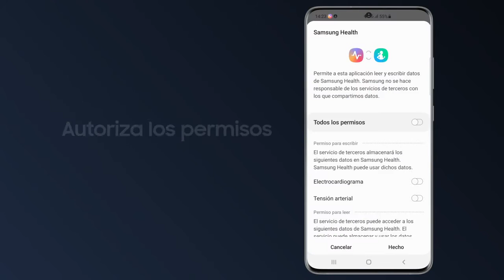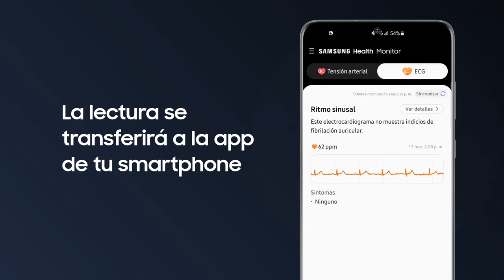Galaxy Watch | Cómo medir tu electrocardiograma con Samsung Health Monitor app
Mide tu electrocardiograma con el Galaxy Watch y la aplicación Samsung Health Monitor. Sigue los pasos del vídeo a continuación para monitorizar el ritmo de tu corazón.